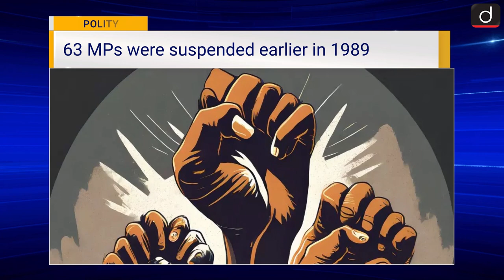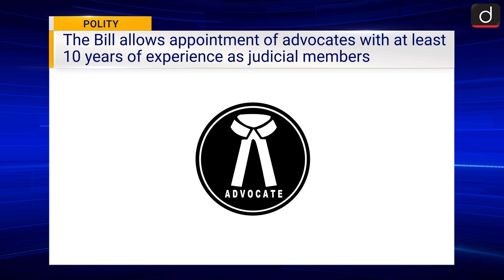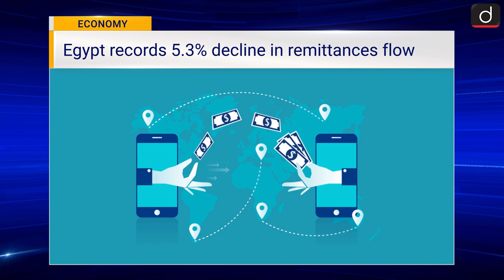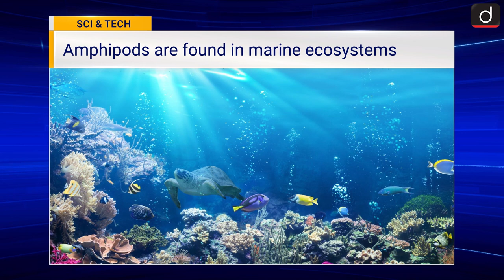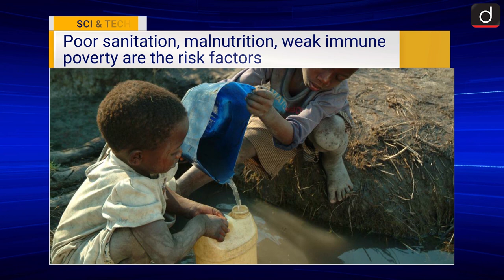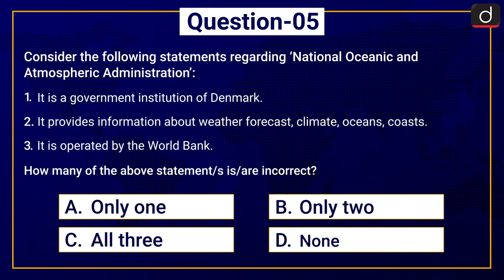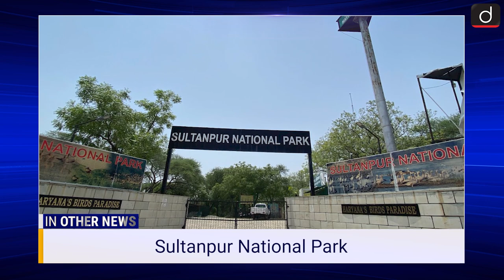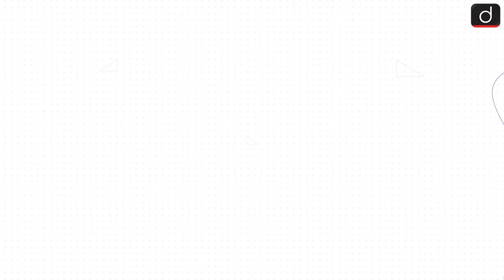Weekly Current Affairs ।15th –21st December । UPSC । Drishti IAS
In Drishti IAS Current News Bulletin, we bring to you a summary of news events that happened last week. In this episode we have covered important current affairs topics like; Suspension of MPs, The Telecommunications Bill, 2023, Advocates Amendment Bill, LEADS report, World’s largest meditation centre, WHO recognizes Noma neglected tropical disease etc.
Recently around 141 MPs have been suspended during the uproar between the opposition and the opposition in the winter session of Parliament. This is the biggest suspension ever in the history of the Indian Parliament. Earlier in the year 1989, 63 MPs were suspended simultaneously. Along with that, 'Telecom Bill, 2023' was introduced in the Lok Sabha. Telecommunication related activities will be regulated through this bill. This will repeal many acts. These include the 'Indian Telegraph Act 1885', 'Indian Wireless Telegraphy Act, 1933' and 'Telegraph Wire Act 1950'. It also amends TRAI i.e. 'Telecom Regulatory Authority of India Act, 1997'.
In other section, the World Bank has shared a survey related to LMICs i.e. low- and middle-income countries. According to this, an increase of 3.8 percent has been recorded in the remittance flow in low and middle income countries in the year 2023. At the same time, India has secured the first position in the list of Remittances recipients. According to the survey, India has received remittances of about 125 billion dollars in the year 2023.
Content of the Bulletin:
Polity
1. Suspension of MPs
2. The Telecommunications Bill, 2023
3. GST (Second Amendment) Bill, 2023
4. Advocates Amendment Bill
Economy
5. LEADS report
6. Remittance Flows
Art and Culture
7. World’s largest meditation centre
Science and Technology
8. Primary immunodeficiency disorder
9. New amphiod species found in chillika lake
10. MoEFCC notified waste management rules
11. WHO recognizes Noma neglected tropical disease
12. Arctic Report On National Oceanic and Atmospheric Administration

1. Mount Vinson
2. Surat Diamond Bourse
3. 29th Kolkata International Film Festival
4. First evidence of domestication of domestic yak
5. Indira Gandhi Award 2023
6. Sultanpur National Park
7. Lancet Global Health Report
8. Kashi Tamil Sangamam 2023
9. New strain of Covid-19 JN.1
10. Plan to reform multilateral development banks